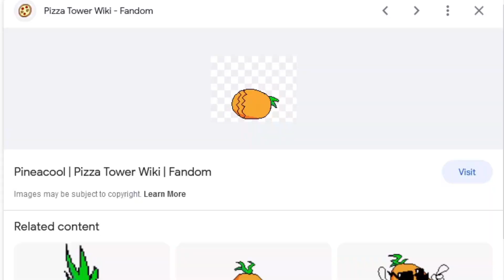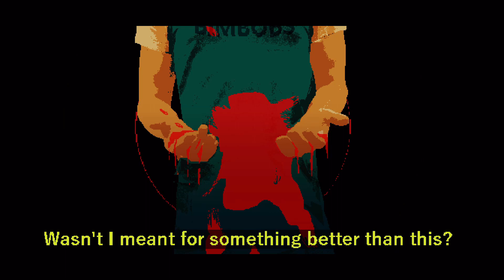Keep your eye on these new indie games. 👁️